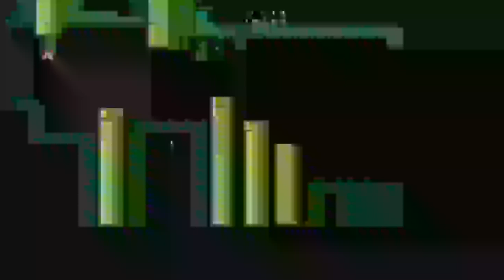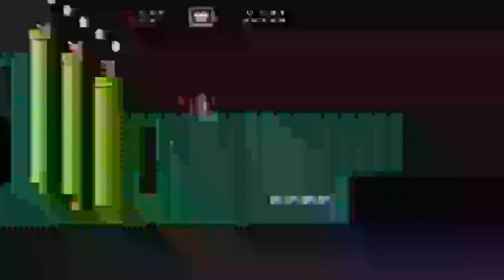SMBX The invasion #6